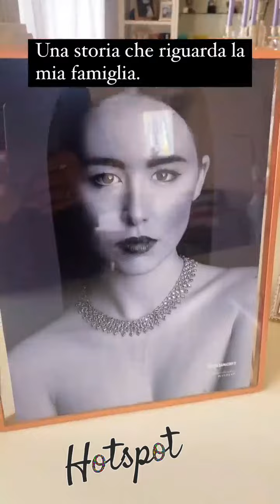Michelle Hunziker si difende dalle accuse di razzismo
'Ho antenati asiatici', spiega la conduttrice di Striscia la notizia dopo che la gag sui cinesi le ha fatto piovere addosso un'enorme quantità di odio e critiche.
Insieme a sua madre, la signora Ineke, Michelle ha raccontato che nell' albero genealogico della sua famiglia ben due suoi antenati hanno sposato donne indonesiane.